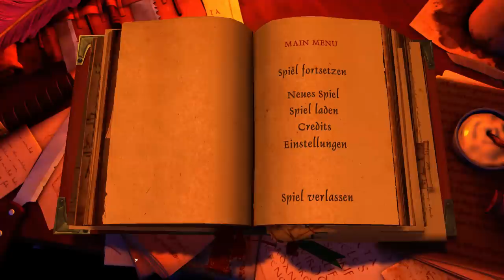BOOK OF UNWRITTEN TALES 2 FINALE [Kapitel 4] #056 Küss den Frosch ★ Let's Play BouT 2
Kapitel 3 ist vorbei und in Kapitel 4 versuchen wir nun den Erzmagier wieder in einen Menschen zurück zu verwandeln. Dazu fliegt Ivo auf die fliegende Insel zum roten Piraten um dort das Orakel zu befragen. Wird Sie es schaffen?